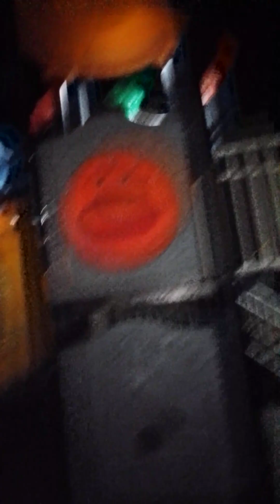BABY MIA (971)